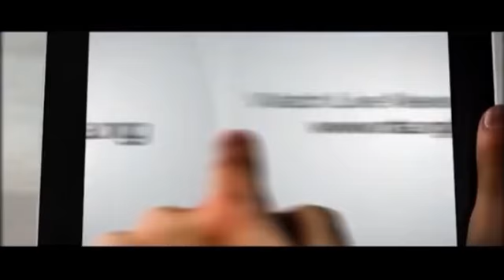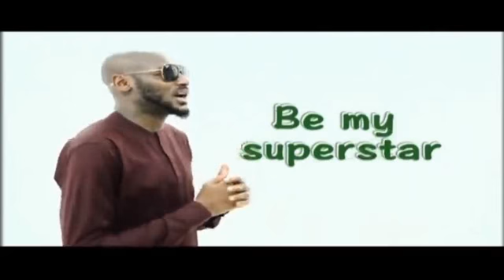Omoyele Sowore At The Town Hall Meeting With His Vice Dr. Rabiu Ahmed Rufai 23.01.2019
NEW